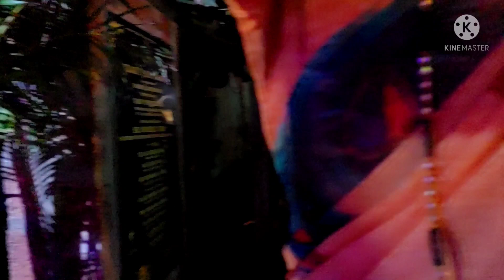గోవా బాగా బీచ్ చూడండి | Goa Day 1 Vlog | Baga Beach |Titos Lane Morning And Night View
Baga Beach Full Vlog

I'm on Instagram as @havilah_elsha_kitchen. Install the app to follow my photos and videos.